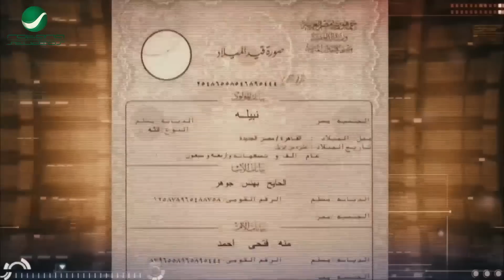هتجيب الفلوس ولا ادخلك السجن بلبوص! 😁🤣 17 دقيقه من الضحك المتواصل على حسن حسني ومحمد سعد